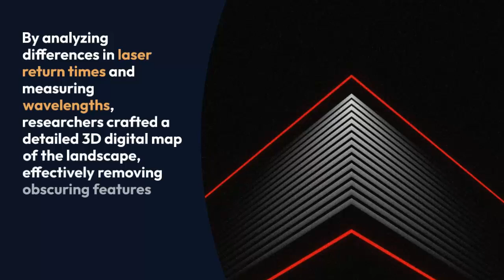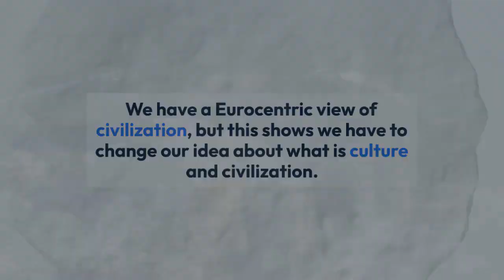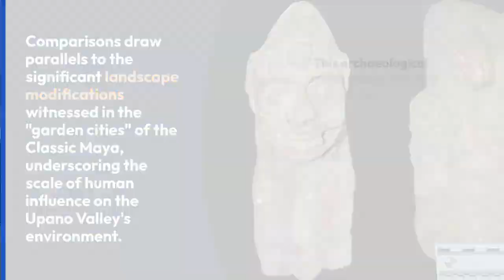LiDAR survey reveals lost cities in the Amazon rainforest